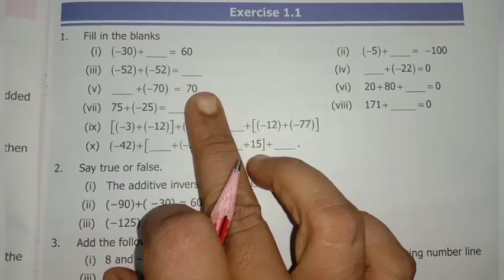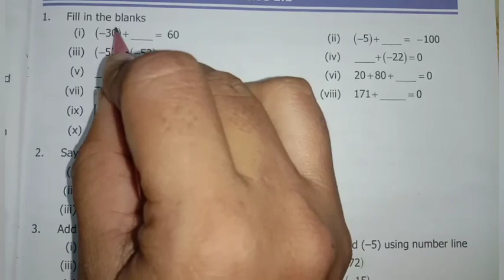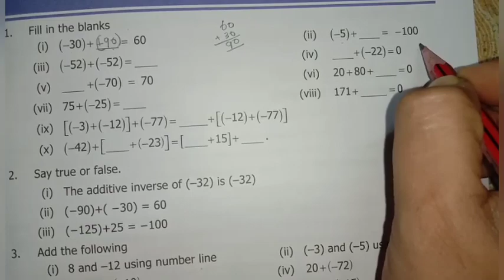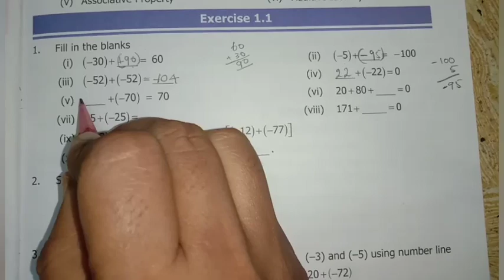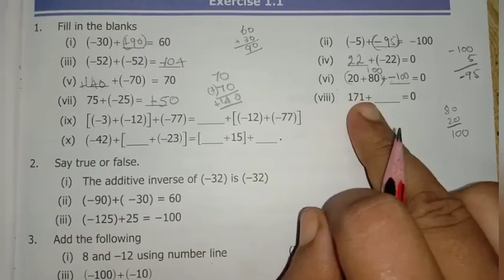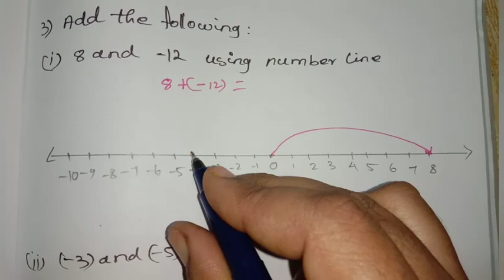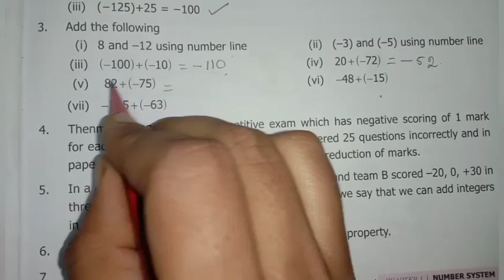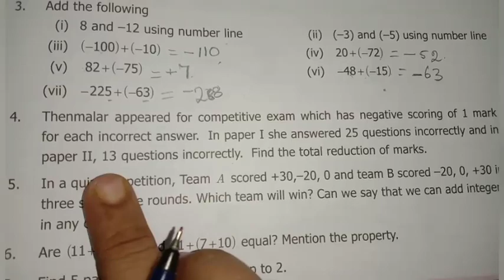7th std maths numbers system exercise1.1 sum1to4 chapter1 term1/கணிதம் எளிய முறை Maths easy Tamil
7th std maths numbers system exercise1.1 sum1to4 chapter1 term1/கணிதம் எளிய முறை Maths easy Tamil